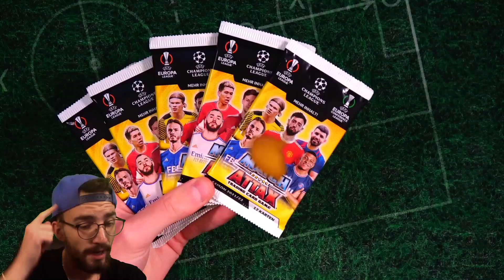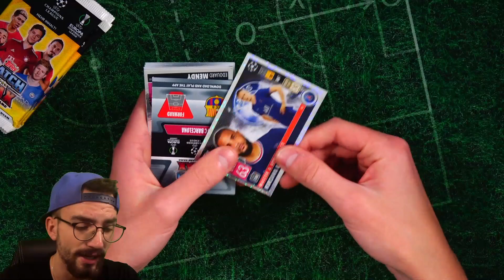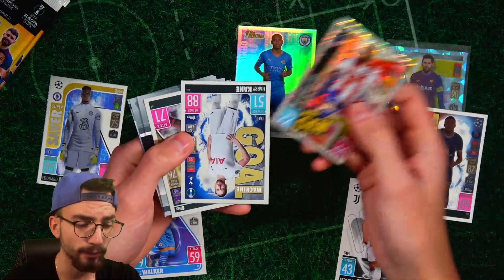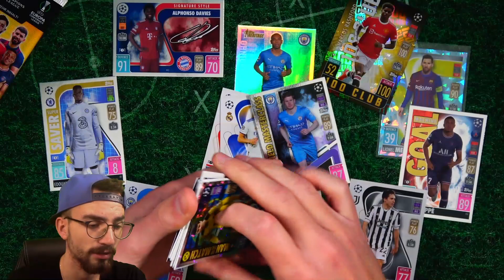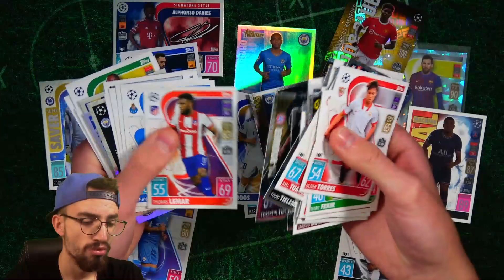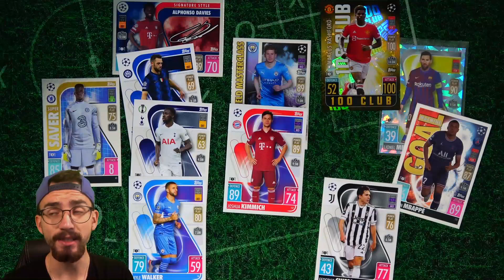MATCH ATTAX CHAMPIONS LEAGUE 21/22 😱🔥 DAS BESTE TEAM aus 10 EURO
► Topps Match Attax 21/22 Champions League 10 Euro Unboxing Opening PacksUnited ✘*Jetzt OneFootball herunterladen ✘Mappenupdate ✘Mystery Box ✘Instagram: PacksUnited96

euer PacksUnited

*Dies ist eine bezahlte Werbung für OneFootball.